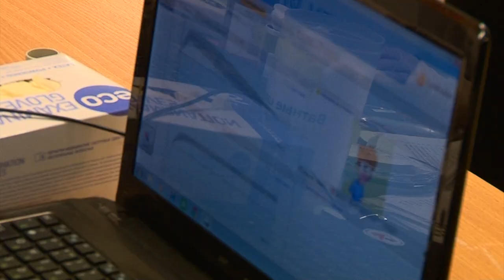День медицинского работника